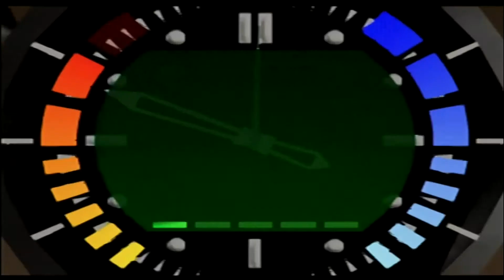Caverns Secret Agent 4m21s